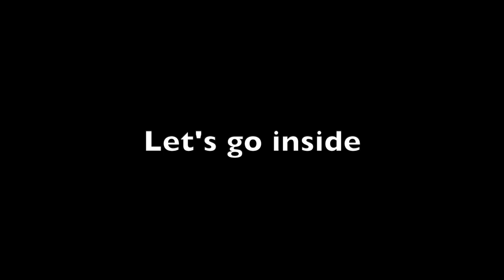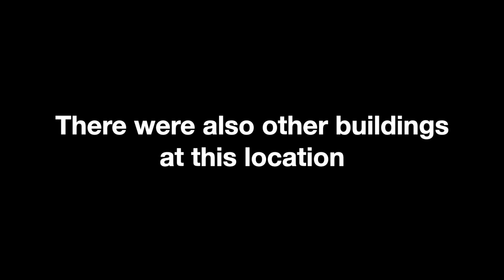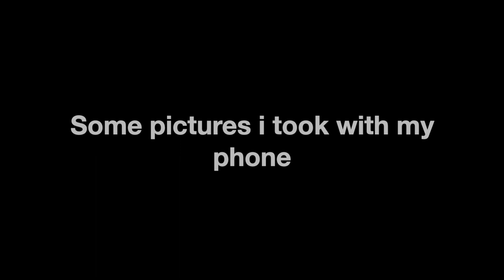Chateau Bleuette - Exploring Abandoned Castle Somewhere In France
Hello!

In this video i am taking you guys to this abandoned castle somewhere in France. It's alias is bleuette because of all the blue at the windows. It also had a lot of orange doors inside.. The castle showed lots of decay but also some signs of new stuff. It used to be something commercial.